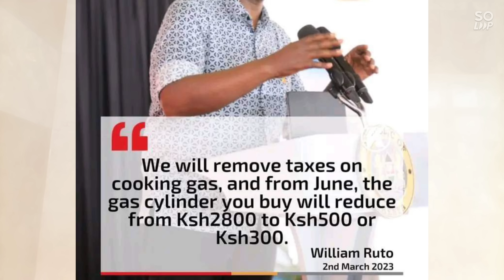Mr President Wewe Ni Mkora! Journalists Tell Off Ruto Live On Camera